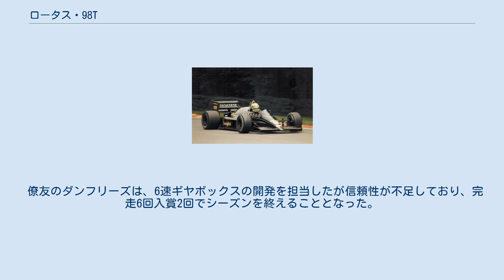ロータス・98T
ロータス98T (Lotus 98T) は、チーム・ロータスが1986年のF1世界選手権参戦用に開発したフォーミュラ1カー。
設計はジェラール・ドゥカルージュ。
 前年の97Tの改良版。
エンジンは新たにニューマチックバルブを備えたルノーEF15Bを搭載する。
主な変更点としては、86年からのレギュレーションに合わせて燃料タンク容量が195リットルとされたこと、ボディーカウルがサイドポッド下端までの一体型とされたことなどである。
サスペンションやタイヤなどは基本的に97Tから変更されていない。
フロントホイール後方に小型サイドディフレクターを装着。
後のバージボードの原型である。
 この年でJPSとのスポンサー契約が終了したため、黒いJPSカラーをまとった最後のロータスF1マシンとなった。
 98Tはシャシーナンバー1から4までの4台が作成された。
このうちシャシーナンバー1は年間を通じ、全てのレースでスペアカーとして登録された。
このシャシーナンバー1はロータス内で「Qカー」と呼ばれ、セナのポールポジションはすべて予選用エンジンを搭載したこのシャシーで記録された。
 前年のエースドライバー、エリオ・デ・アンジェリスはチームを去り、アイルトン・セナがエースに昇格する。
チームメイトにはスポンサーのJPSの希望で英国人ドライバーを選ぶことになった。
チームとしてはデレック・ワーウィックとの契約を予定していたが、セナが「トップドライバーが2人いることは、チーム力の分散になる」とワーウィックを拒否し、同郷かつ当時英国にて同居していたマウリシオ・グージェルミンを推した。
結局、双方の妥協点としてジョニー・ダンフリーズがロータスのシートを得た。
 98Tはセナのドライブにより16戦中8回のポールポジションを獲得した。
ターボ勢同士による上位争いに加わり、第7戦アメリカGP終了時点でセナがポイントリーダーとなる。
しかし、ルノーエンジンはマクラーレン・TAGやウィリアムズ・ホンダに比べて、決勝での信頼性が劣り、2回の優勝、ドライバーズランキング4位に留まった。
 僚友のダンフリーズは、6速ギヤボックスの開発を担当したが信頼性が不足しており、完走6回入賞2回でシーズンを終えることとなった。
また、最終戦のアデレードでは車載カメラを搭載して走行した。